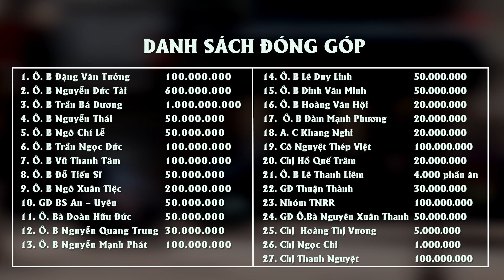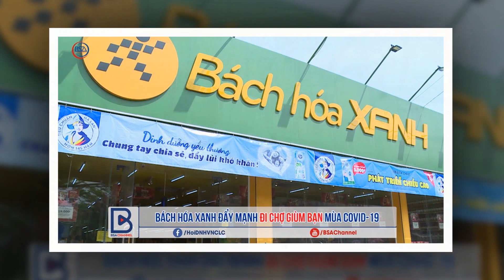SINH HOẠT GIỚI DOANH NHÂN CÔNG GIÁO 2020